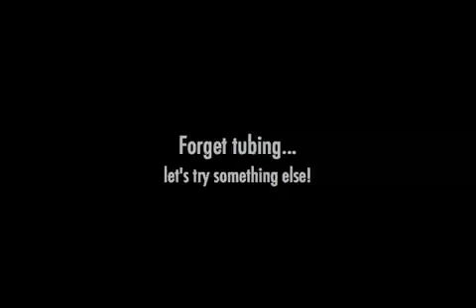Parasailing in Aruba - 78Violet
[UnOfficial (not official) Links] My fansite for Alyson Michalka

All content is copyright to their respectful owners.